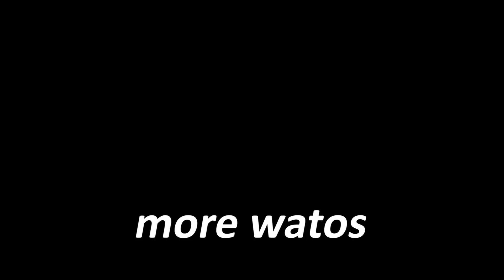Apex Predator is becoming too easy...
Apex Legends is getting to easy, so I decided to go for rank #1 Apex Predator...

On this HisWattson Youtube Channel you'll see top clips/moments from popular FPS video games. HisWattson prefers to Solo Queue but will sometimes play with other professional ALGS players in Apex Legends Ranked and goes for as many kills and as much damage as possible. (20 kill badges, 4k badges, wins, and more) Wattson is most known for finishing as the #1 Apex Predator and helping many of his friends reach the #1 rank aswell. He is also known for competing in ALGS tournaments against players such as TSM imperialhal, Sweetdreams, Albralelie, Ras, Mande, ShivFPS, Nickmercs, Faide and more.